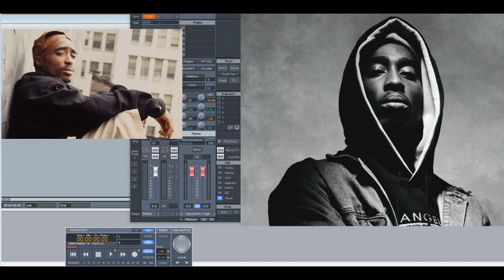2Pac – Resist The Temptation (Slowed Down)